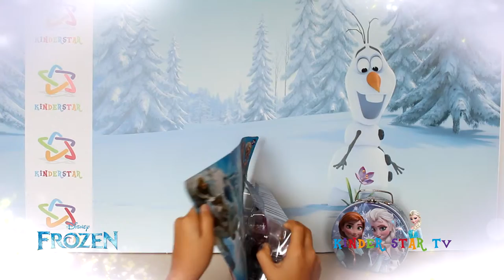Frozen all personages Queen Elsa, Anna, Olaf, Sven 2015 冻结的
冻结的